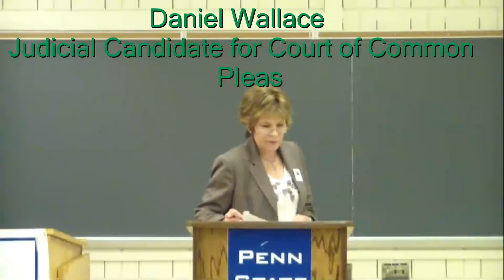League of Women Voters Forum- Daniel Wallace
Running for the position of Mercer County Court of Common Pleas Judge
10 year term
Vote for 1

o Experience:
         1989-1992: 2nd Armor Division in Northern Germany. Also deployed for combat operations during Operation Desert Storm
         Partner with Wallace Law Firm, LLP
         Solicitor for Greenville Area School District, Greenville-Reynolds Development Corporation, Greenville Sanitary Authority, Perry Township, Sandy Lake Township, Worth Township, Pymatuning Township and Borough of New Lebanon.
         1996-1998 and 2005-present: Assistant P
ublic Defender in the Mercer County Public Defender's Office
         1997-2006 Reader/Senior Reader with the Pennsylvania Board of Law Examiners.
         Member of the Dickinson Law Review
         Chairman of the Student Bar Disciplinary/Honor Committee
         Clerked for the Honorable Keith B. Quigley in Perry County during his senior year in college
o Personal:
         Past president of the Greenville Lions Club
         Past President of the Greenville Area Chamber of Commerce
         Board member of the Greenville Area Aconomic Development Corporation
         Board member of the Good Shepherd Center
         Member of the Greenville Area Community Theater
         Member of St. Michael's Roman Catholic Church
         Cantor and member of the church choir
         Member of the Creative Giving Committee
         Chairman of the Church's first pictorial directory committee in 2000
o Education:
         1984: Greenville High School
         1988: United States Military Academy at West Point, B.S. in Comparative Politics
         U.S. Army's Ranger, Airborne, Jungle and Armor Officer Basic School
         1995: Dickinson School of Law